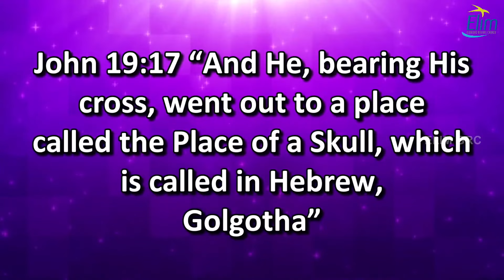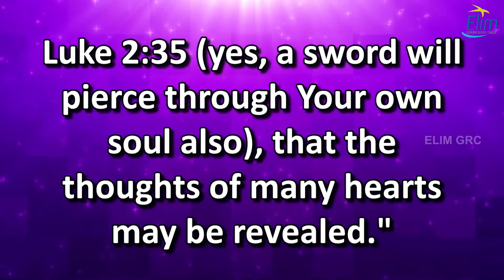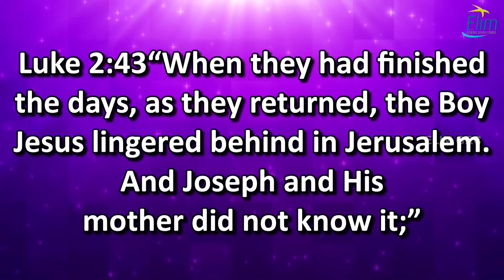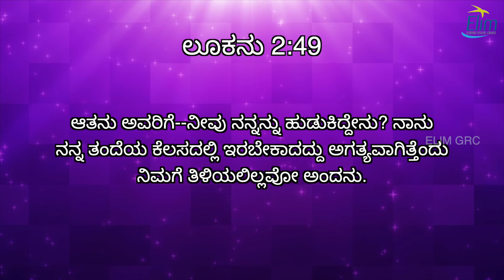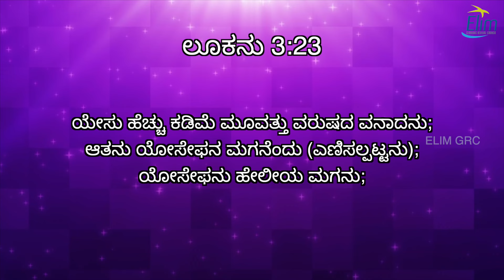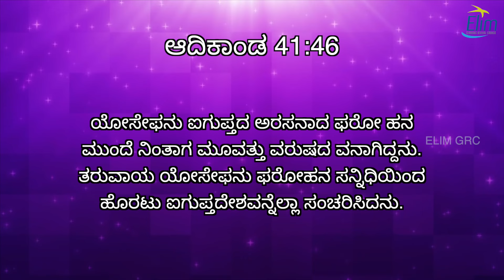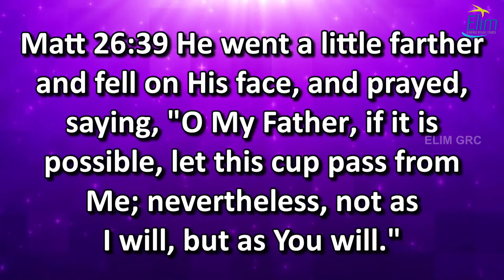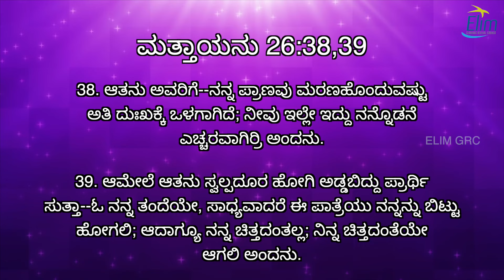Sunday Service Kannada || 10th March 2024 || Pas. OSBORNE JEBADURAI || Elim church